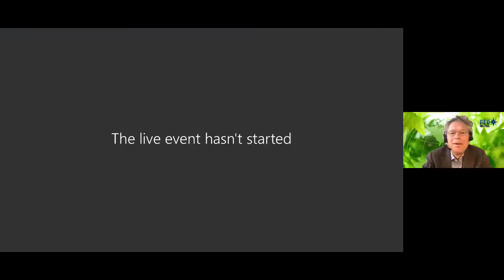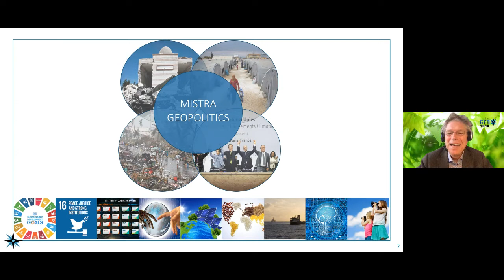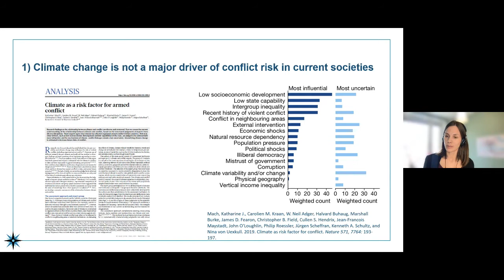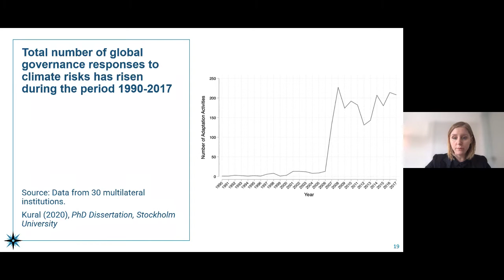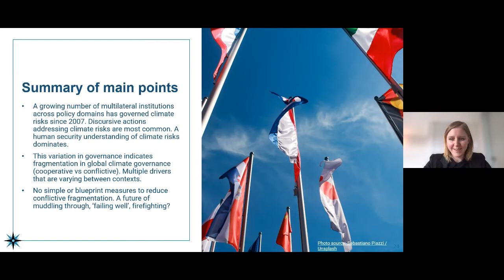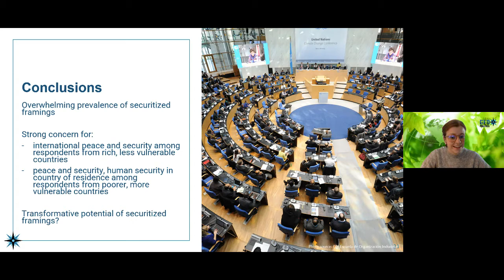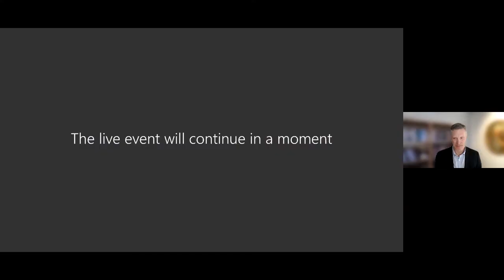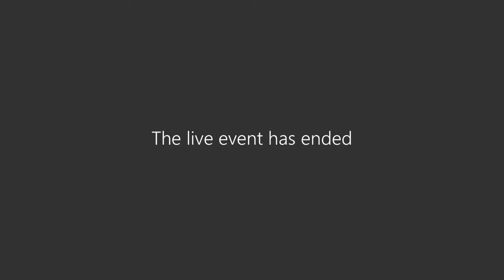How climate security risks shape international cooperation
Recorded: 29 April 2021. This webinar gathered researchers from the Mistra Geopolitics research programme to discuss new evidence on what we know about the link between climate security risks and conflict.